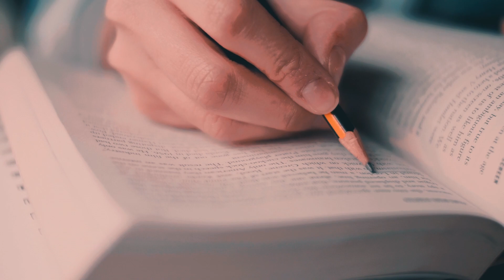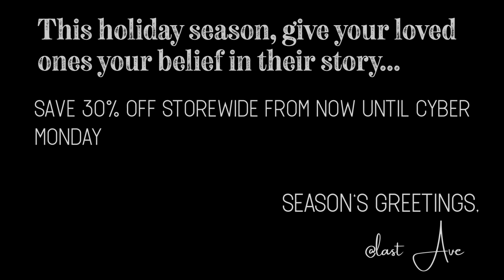Our 2019 TELL YOUR STORY Short Film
Everyone has a story to tell. It's time to tell yours with our 2019 hoodie collection. After crises of identity, drug addiction, and moving halfway around the world I can tell you that the time to be you and finally celebrate your story is NOW.
I made this commercial from start to finish and it literally is the voice of my story shown through my friends, lovely wife, and myself. But I know that this is also the story of so many amazing people I've met through my life, and I invite you to join me. We ain't done yet! (But damn look at how far we've come!) If this is your friend's story, tag them below in the comments. If you know we're going to make it through despite the odds, hit me with a ❤ in the comments and let me know ya'll are still fighting the good fight with me.